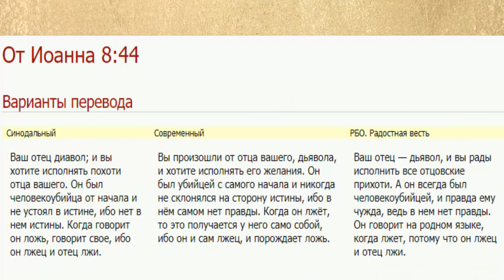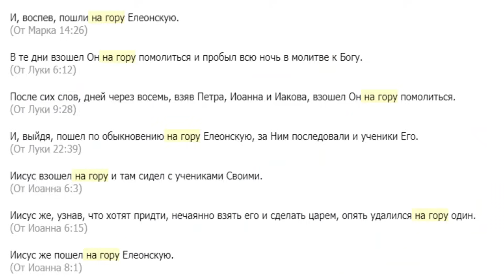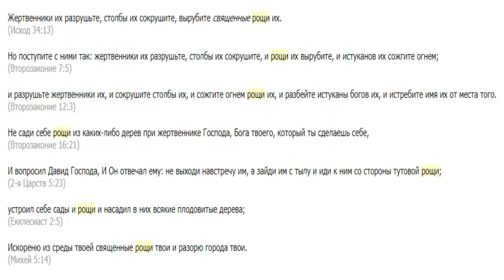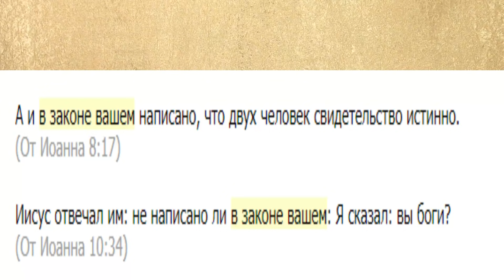Почему Иисус молился в рощах как язычник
Самарянин Иисус молился как и все язычники в рощах (саду) Храм он назвал вертепом разбойников , [Лк 19:45-48] И, войдя в храм, начал выгонять продающих в нем и покупающих, говоря им: написано: «дом Мой есть дом молитвы», а вы сделали его вертепом разбойников. А в синагоге его вообще хотели скинуть со скалы.Нет Богу места в рукотворных храмах,только природа есть истинный Храм а человек священник в ней

Я не зарабатываю на вас деньги, я делюсь с вами знаниями. Исключительно по желанию и добровольно.Благо дарю за поддержку!